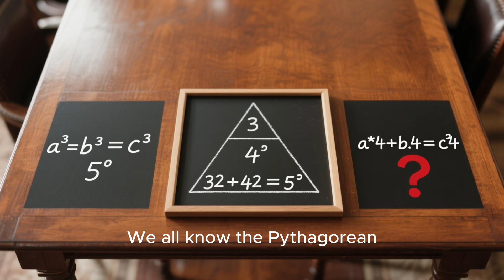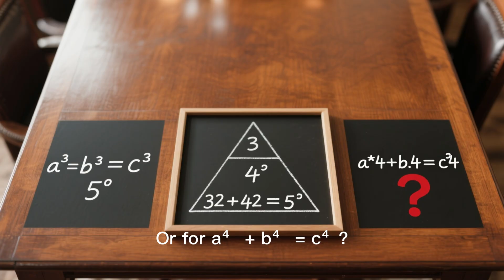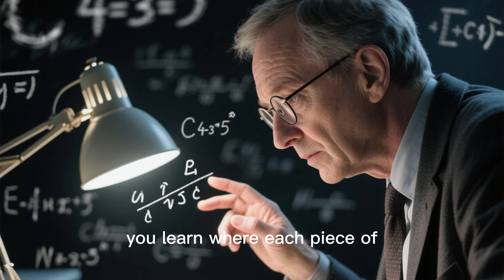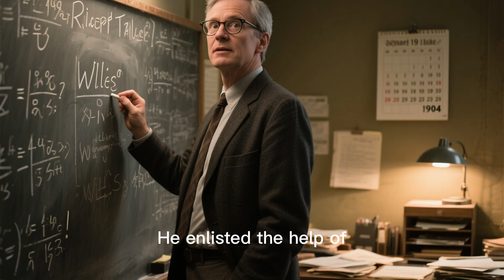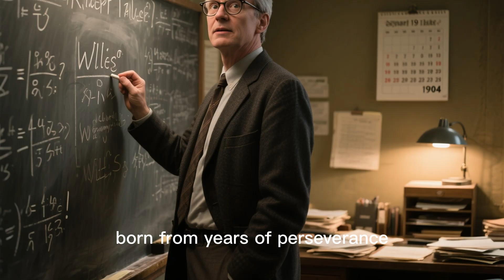Fermat's Last Theorem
For over 350 years, Fermat’s Last Theorem remained one of the greatest mysteries in mathematics — a puzzle no one could solve. Join us as we uncover the fascinating story behind this legendary equation, the brilliant minds who tried to prove it, and the man who finally did.